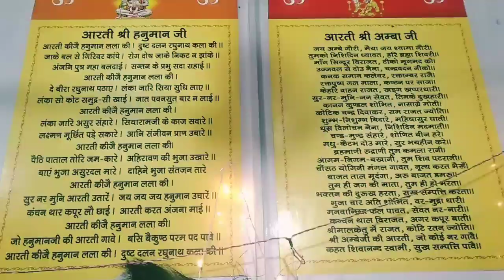OHH SHITT !!! YE KYA HOGEA 🤦‍♂😱 | VLOG NO - 26 | CRACK HEAD VLOGS